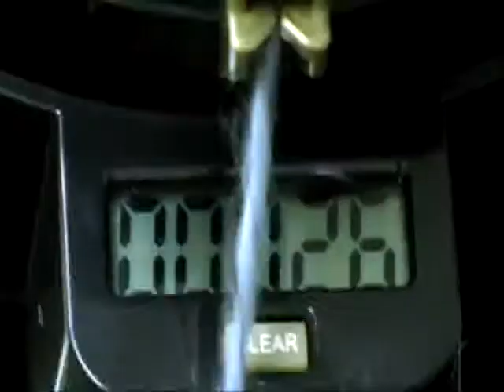Addi-Express tafel breimachine - rechte lap breien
Dit leuke ADDI Express machientje heb ik overgenomen omdat het makkelijk mee te nemen is onderweg of op vakantie. Dat doe je niet zo gemakkelijk met een breitafel model. Hiermee kan je rechte lappen mee maken maar ook rond breien.